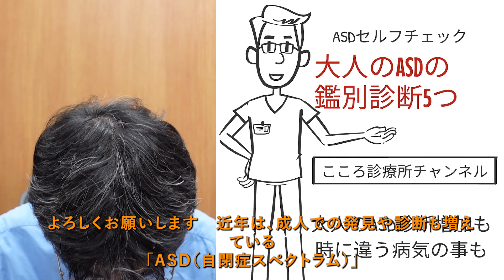大人のASDの鑑別診断5つ【ASDと一見似て実は違う病気、精神科医が11分で説明】社会不安障害｜ADHD｜統合失調症｜愛着障害｜強迫性障害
0:05 （１）はじめに
0:31 （２）大人のASDとその特徴
3:27 （３）大人のASDの鑑別診断5つ
3:36 ①社会不安障害
4:45 ②ADHD
6:01 ③統合失調症
7:26 ④愛着障害
8:36 ⑤強迫性障害
10:14 （４）まとめ

ASDは「社会性の障害」と「こだわり」が目立つ発達障害。近年成人で見つかる大人の発達障害が増えましたが、一方で（社会不安障害やADHDなど）一見ASDに見えても実は他の精神疾患の場合もあります。
「大人のASDの鑑別診断5つ」につき、精神科医が要点を約11分の動画にまとめています。

ASDセルフチェック。今回は「大人のASDの鑑別診断5つ」を見ていきたいと思います。よろしくお願いします。
近年は、成人での発見や診断も増えている「ASD（自閉症スペクトラム）」。
一方で、一見ASD的に見えても、実は他の精神疾患だったということもあります。
今回は「大人のASDの鑑別診断5つ」を見ていきます。

（２）大人のASDとその特徴
「成人での発見」が増えています。
‹ASD（自閉症スペクトラム）›
ASDは「社会性の障害」と「こだわり」が背景の生まれながらの発達障害です。
「幼少期」子供の頃からの発見が多いですが、
「成人」大人で見つかることもあります。
薬は基本的にないとされ、日々のいわゆるスキルの獲得などで特性のカバーを図っていきます。
‹大人のASD›
大人のASDは、成人になってから、不適応などから初めて診断されたASDです。
ASDの認知度の向上に伴い、大人のASDの診断が増えています。
特性自体は比較的軽めということが多いですが、二次障害の合併が多いことが特徴になります。
‹大人のASDの主な症状›
①社会性の障害
共感性のないない発言や独特な振る舞いなどで誤解されてしまうことがあります。
②こだわり
他者へのいわゆるマイルールの押しつけや、変化での混乱などが目立ちます。
③二次障害
うつや対人不安・攻撃性など、ストレスなどからの二次的な精神不調が出ることがあります。
‹大人のASDが見つかる場面›
まずは「不適応の反復」なぜかうまくいかないことが繰り返されて見つかる場合があります。
2つ目が「加害性を指摘されて」配偶者がカサンドラ症候群発症などの指摘から、受診をして診断される場合があります。
もう一つが「慢性的な生きづらさ」、子供の頃からなぜか人と関わりにくい等があり、情報を見て気づいた場合があります。
‹”大人の”ASDの特徴›
まずは特性自体に関しては比較的軽めのことが多いです。
一方で、二次障害（うつや対人不安）などの合併が多いです。
そして成人後は、人生経験等から症状が典型的でなくなり、時に他の病気と見分けにくくなります。
‹大人の”ASD（発達障害）”の特徴›
まずは「幼少期（子供の頃）から続く」ことが他の精神疾患との違いです。
また「脳のレベルでの特性」で、ストレス反応だけでは説明しにくいところがあります。
そして「影響の幅広さ」、対人関係等「もとの部分」の障害のため、不安障害等より幅広いです。
‹実は違う原因のこともある›
他の精神疾患でも、一見ASDと似た症状が出ることがあります。
そのため、ＡＳＤ的症状があっても、他の病気の可能性もないかを検討しつつ診断を考えていきます。
そして、病歴や症状の種類や心理検査などから総合して見分けていきます。

（３）大人のASDの鑑別診断5つ
「似ている部分と違う部分が」あります。
①社会不安障害
「人を避ける点」に共通点があります。
‹社会不安障害›
社会不安障害は、人前や対人場面で強く不安が出る精神疾患です。
幼少期からある場合と、何か出来事などから発症する場合があります。
ASDとは一部症状が似る部分があり、そして「二次障害的に合併する」場合もあります。
‹ASDとの共通点›
まずは「人を避けてかかわらず、目が合わない」特徴があります。
そして、緊張した時に対人疎通（関わり）のコミュニケーションが困難になる場合があります。
そして、ASDの二次障害で合併することもあるので、見分けにくいことがあります。
‹ASDとの違い›
典型的には10代以降で発症して目立つことが多く、幼少期からのASDとの違いになります。
また「SSRI抗うつ薬などで改善する」脳の物質の不均衡への対策で改善する場合がASDとの違いです。
そして「、症状の幅が狭い」対人疎通では共通していますが、ＡＳＤではこだわりや不配慮な発言などの幅広さがあります。
②ADHD
「似た部分もあり、合併もあり得る」ところです。
‹ADHD›
ADHDは不注意・多動・衝動性が目立つ生まれながらの発達障害です。
幼少期に見つかりやすいですが、成人後に見つかることもあります。
主な症状はASDと違いますが、似た症状もあったり、合併することもあります。
‹ASDとの共通点›
まずは「幼少期（子供の頃）から続く発達障害」というところは共通しています。
そして「感覚過敏」や、集中しすぎる「過集中」など、一部の症状が共通します。
そして「合併する例も少なくない」面があります。
‹ASDとの違い›
まずは「対人的な関わり」ADHD単独の場合は、対人交流は案外やりやすかったりすることがあります。
そして「どんなストレスで強く感情が動くか」ASDだと「こだわりに反した時」など限定されますが、ADHDではストレス時に満遍なく感情が動きます。
そして（ミスなど）似た症状でも「原因が違う」ASDだとマルチタスク困難などからのミスですが、ADHDだとより根本的な「不注意」からミスが増えます。
③統合失調症
「混乱した時は見分けにくいことも」あります。
‹統合失調症›
統合失調症は、悪化した時に幻聴や妄想なのが目立つ脳の不調です。
脳の「ドーパミン」という物質の作用過剰が背景とされます。
「ASDのストレス時の混乱」と案外似た面があり見分けにくいことがあります。
‹ASDとの共通点›
ASDでのストレス時の強い混乱は、統合失調症の急性期と少し似た見え方になる事があります。
そして、「妄想（統合失調症の妄想）」と「ASDの強いこだわり」は類似したところがあります。
そして「対人的な疎通性の困難」が、特に急性期的な混乱があった時には似たところがあります。
‹ASDとの違い›
まずは「ある時期から発症する」ASDだと基本的には幼少期からですが、統合失調症だとある時期から変化して強く目立ちます。
そして「抗精神病薬で改善する」ASDでも時に一部改善しますが、統合失調症が改善する」ようにはいきません。
もう一つが「混乱を抜けた後の状態の違い」、統合失調症では陰性症状が目立ちますが、ASDでは特性が強くみられる状態が残ります。
④愛着障害
「対人面の困難」が似るところがあります。
‹愛着障害›
愛着障害は幼少期の保護者などとの関係を背景とした障害です。
対人面で「人を避ける場合」と、逆に「人と距離が近くなり過ぎる場合」の両方があります。
「対人面の違和感」に関してASDと似たところが出ることがあります。
‹ASDとの共通点›
「感情等のやりとりの困難」なことは結果として目立つことが多いです。
そして「感情調節の困難」が双方とも目立つことがあります。
そして「表情の乏しさ」など、表出的な外から見える面が非常に似ることがあります。
‹ASDとの違い›
まずは「病歴とその影響」幼少期の成育歴やその影響で見分ける場合があります。
そして「落ちついた環境での変化」、ASDだと特性の変化は限定的ですが、愛着障害だと環境の変化でだいぶ変化が出ることがあります。
そして「対策やかかわり方の方向」も違いが出てきます。
⑤強迫性障害
「強迫症状と共通点が多い」ところがあります。
‹強迫性障害›
強迫性障害は、「強迫観念」意図せず出てきて逃れられない強迫観念と、「確認（行為）」手洗いなどを繰り返す精神疾患です。
家族等への「巻き込み」が目立つと影響が強く、治療が難渋しやすい傾向があります。
この「強迫行動」強迫観念や確認行為と「ASDのこだわり」が似た部分が多いことが言われます。
‹ASDとの共通点›
この「こだわり」と「強迫症状」が非常に一見類似したところがあります。
そして「他の人を巻き込むことがある」。そして、その「影響の強さ」も共通したところがあります。
そして、一つのことに「固執」こだわって、「変化への対応が困難」な点も非常に類似したところがあります。
‹ASDとの違い›
まずは典型的には「発症時期」、もし強迫性障害だと10代などある時期から強く目立つ点で、ASDとの違いがあります。
後は「強迫観念とこだわりの発生のしかた」、強迫観念と「侵入思考」「急に割り込んでくる」形ですが、ASD（こだわり）ずっと一定で続きます。
そして「普段の対人面の様子」。強迫性障害だと強迫観念がない時は普通に疎通しやすい一方、ASDでは幅広い障害からこだわりがない所でも困難が目立ちます。

（４）まとめ
今回はASDセルフチェック「大人のASDの鑑別疾患5つ」を見てきました。
大人のASDの診断は近年増えていますが実は他の病気のことがあり、その主な例は次の5つになります。
②ADHD
③統合失調症
④愛着障害
⑤強迫性障害
病歴や症状の種類及び心理検査などから総合的にこの見分けをしていきます。

【解説者】
2005年東京大学医学部卒業、NCNP病院、永寿会恩方病院等を経て、2014年に府中こころ診療所を開設、その後医療法人化し理事長に就任、2021年8月に分院「こころ診療所吉祥寺駅前」を開業。メンタルクリニックの現場で、心療内科・精神科の臨床に取り組み続けている。